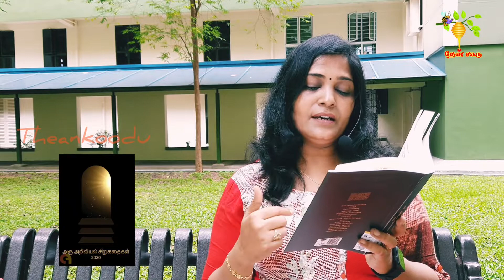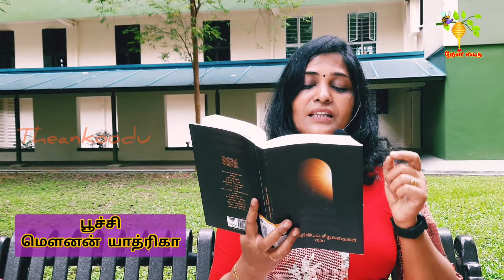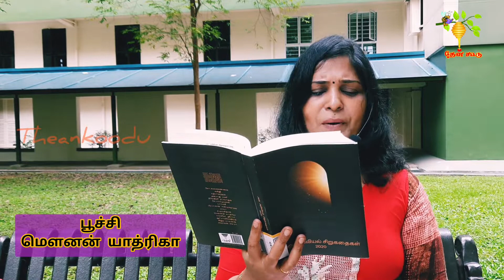#70 | பூச்சி | மௌனன்யாத்ரிகா | சிறுகதை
சிறுகதை : பூச்சி
புத்தகம் : அரூ அறிவியல் சிறுகதைகள் 2020
ஆசிரியர் :  மௌனன்யாத்ரிகா
பதிப்பு : எழுத்து பிரசுரம்